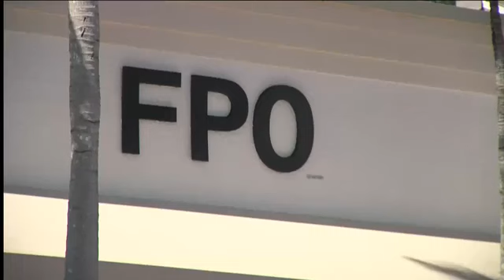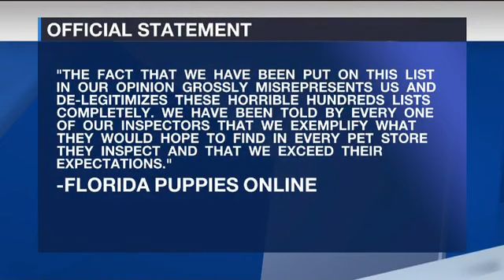Collier County pet store makes Humane Society's "Horrible Hundreds List"